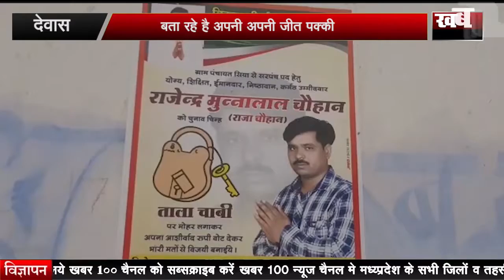नाव को लेकर शुरू हुआ दावेदारी का सिलसिला